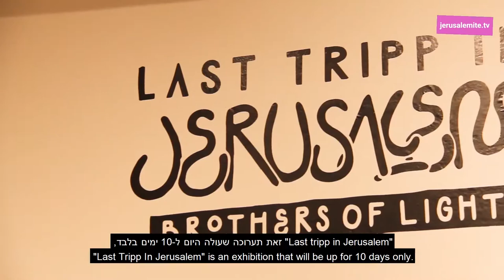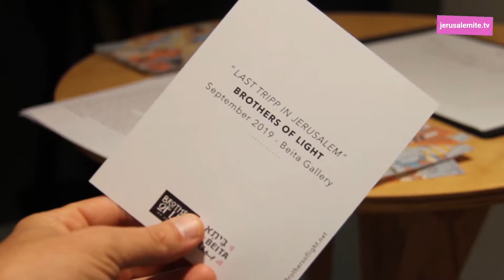Brothers of Light/Last Tripp in Jerusalem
Last Tripp in Jerusalem
אוצרת התערוכה: אביטל נאור וקסלר

Brothers of Light
brothersoflight.net

מוזיקה: Ilia Gorovitz - SImmering With No End
באדיבות רעש רקורדס

צולם בביתא
ספטמבר 2019, ירושלים

jerusalemite.TV